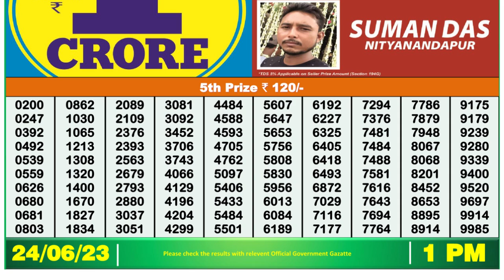🔴Dear Lottery Sambad Live 1pm today 24.06.23 Nagaland State Lottery Result